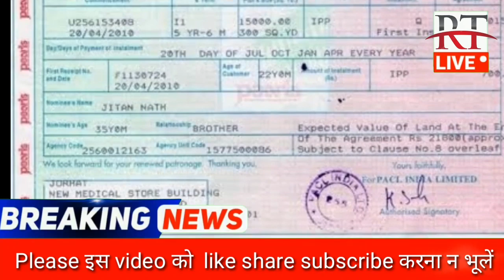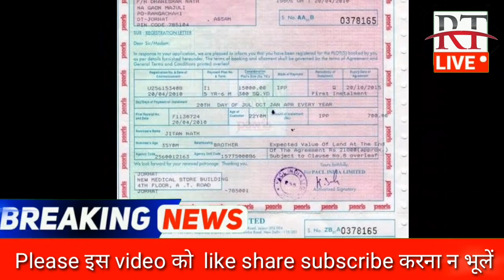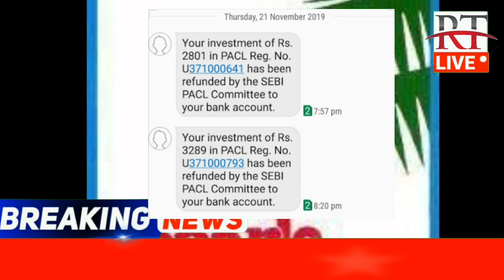PACL REFUND CLAIM MONEY ।पी अ सी एल का पैसा कब आयेगा पैसा।PACL LETEST NEWS TODAY NEWS।REPUBLIC DAY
Video topic:-

Pacl, Pacl Latest News, Pacl Today News, Pacl Refund News, Pacl Refund News 2020